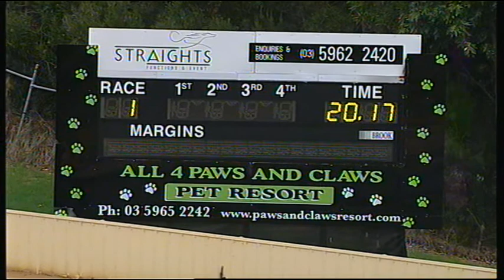HVL SUN 24 JAN 16 R1